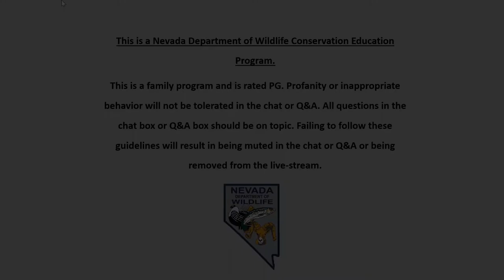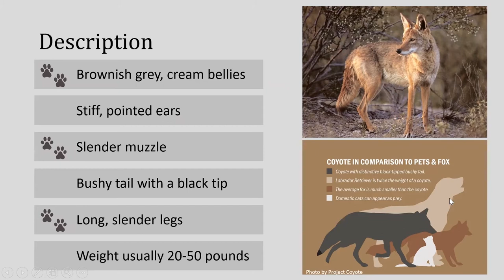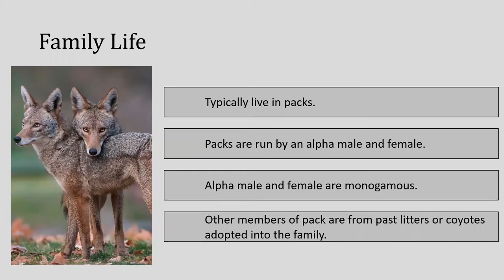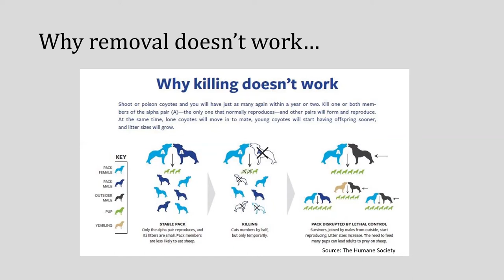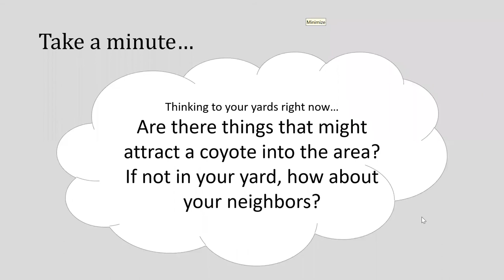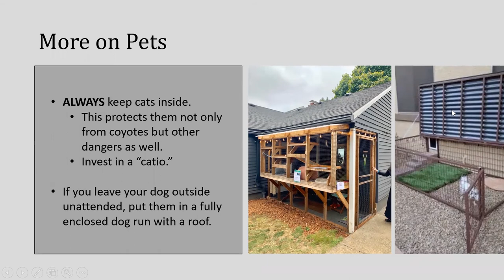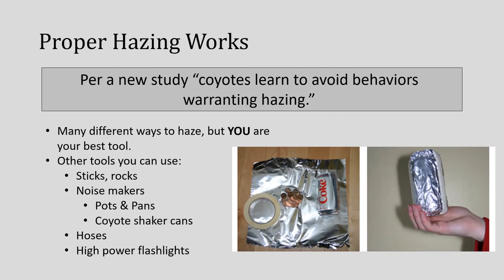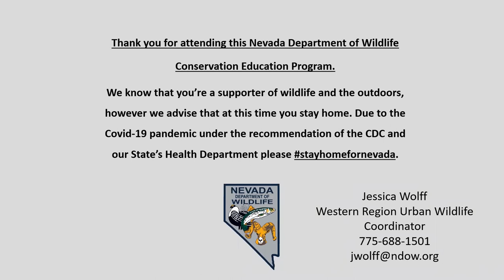The Wonderful World of Coyotes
Coyotes live around the state of Nevada and provide some essential services that help both humans and other animals in their habitats. In this webinar one of our Urban Wildlife Coordinators teaches us about coyotes, their biology and ways to live with the animals in your backyard.